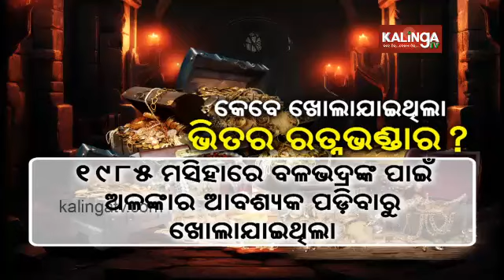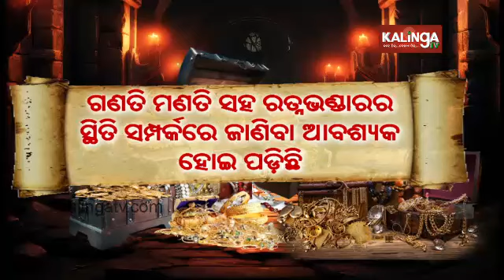Ratna Bhandar of Lord Jagannath last opened in 1978, Know details here || KalingaTV